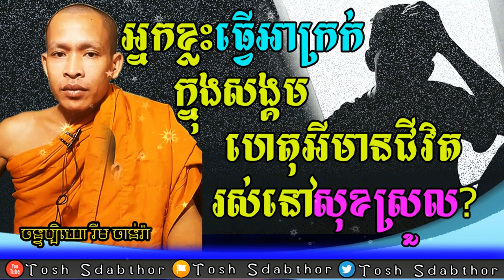ធ្វើអាក្រក់ តែជីវិតសុខស្រួល | Rim Chanra Dharma Talk 2022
-ក្រុមពុទ្ធិកសិក្សា
 -ប្រធានបទៈ  ធ្វើអាក្រក់ តែជីវិតសុខស្រួល
-បង្រៀនដោយ លោកម្ចាស់គ្រូ ចន្ទប្បិយោ រីម ចាន់រ៉ា
ធម្មសិក្សាប្រចាំថ្ងៃ៖ ក្នុងក្រុមតេឡេក្រាម.

-Topic:​  Do bad but live a comfortable life. Why?